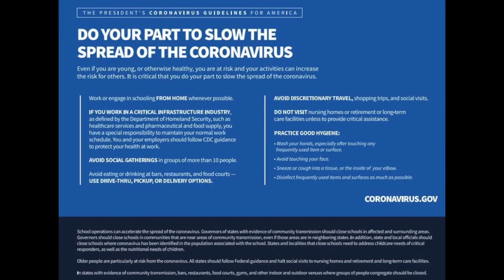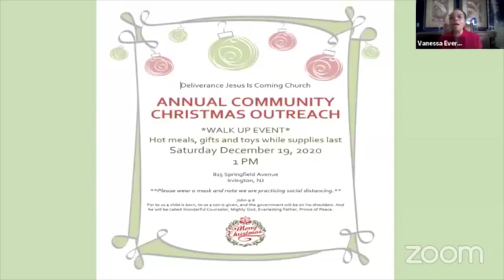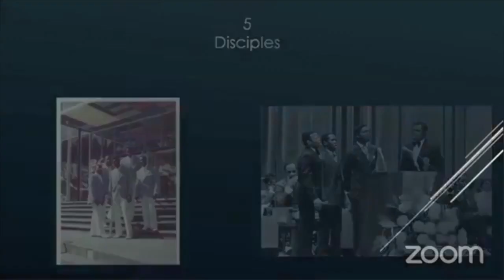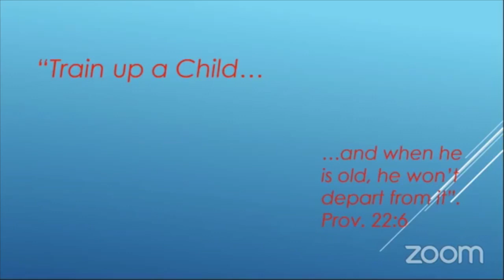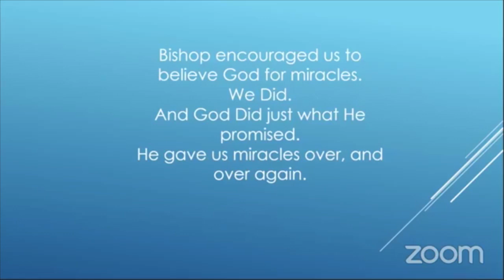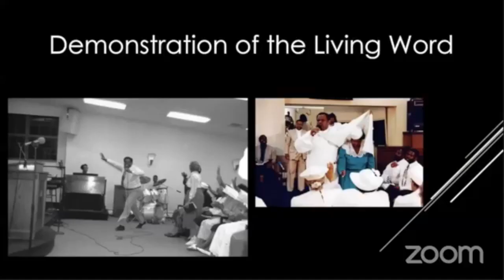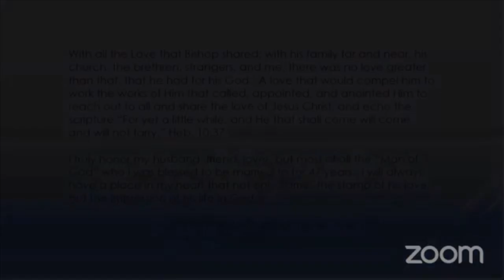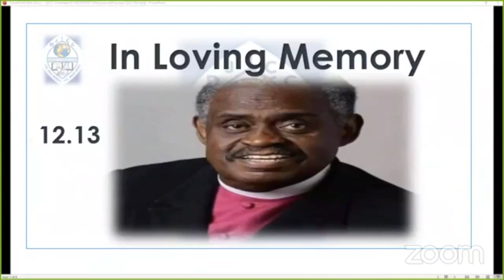DJICC OVERSEER VANESSA EVERETT Dec 13th 2020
The Late Bishop James H.Everett, II. is the Founder of the Deliverance Jesus Is Coming Church.
Overseer Vanessa Everett is the Pastor of Deliverance Jesus is Coming Church...Irvington,NJ
Bishop Elroy Benn is the Presiding Prelate of the Deliverance Jesus Is Coming Association of Churches